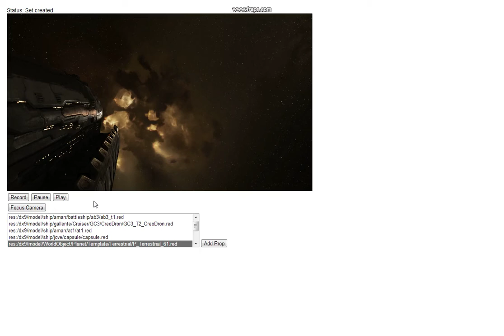eve-kino tech-demo 20130627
This is a quite early tech-demo of my newest pet-project: "eve-kino", a browser application using ccpwgl intended for creating (short) videos set in the EVE universe.